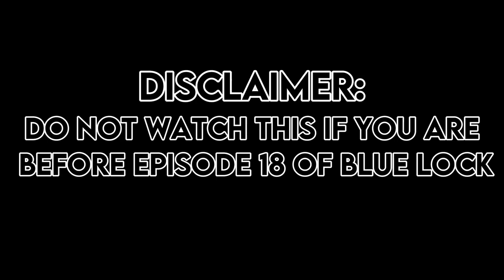Players you may have missed in the blue lock starting room